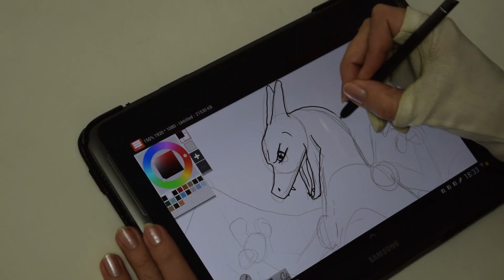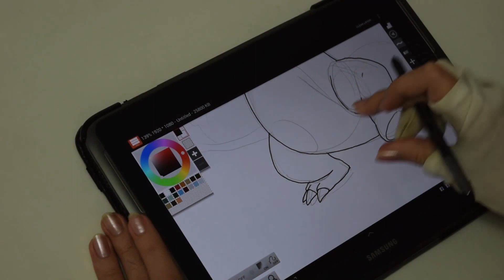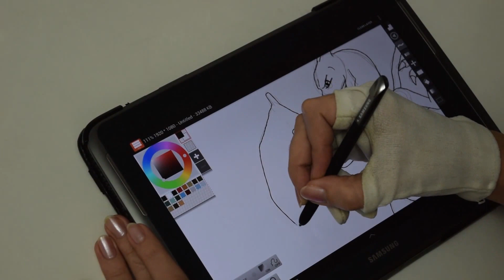Drawing Charizard Pokémon (Desenhando) - Galaxy Note 10.1" LayerPaint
Eu desenhando o Charizard em meu tablet Galaxy Note 10.1" .
App utilizado: LayerPaint

Duração original do video: 11 min

I drawing Charizard in my tablet Galaxy Note 10.1 ".
App used: LayerPaint

Original video size: 11 min